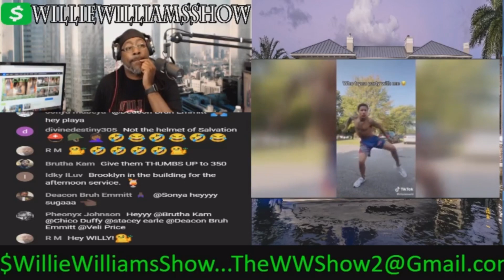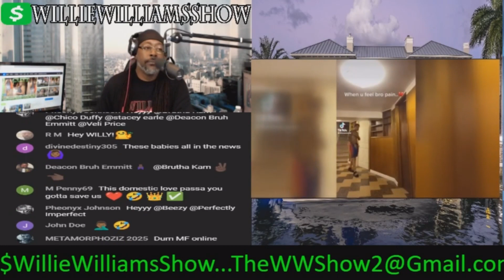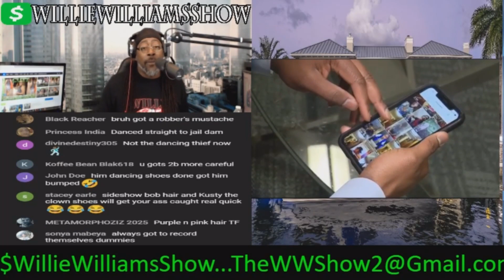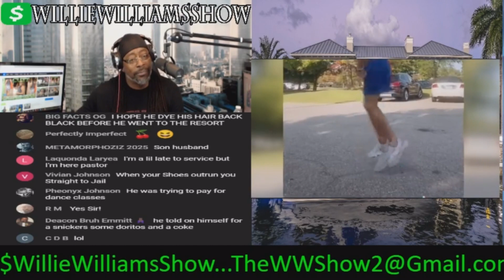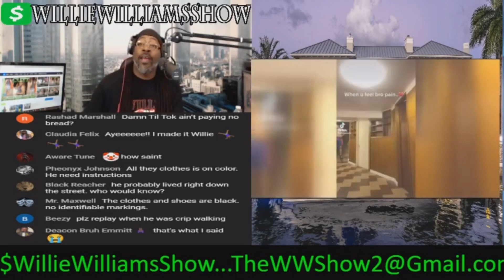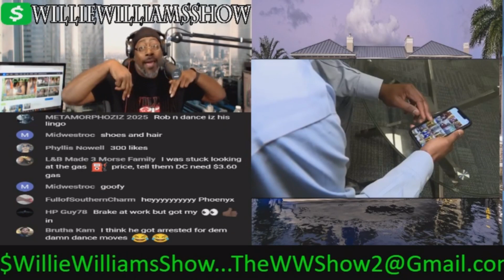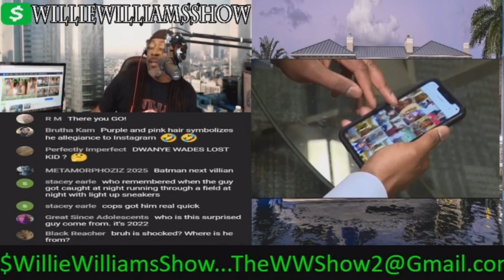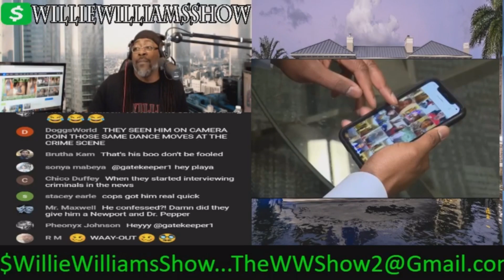Tik Tok Star Gets Arrested After FBI Identify His Sneakers